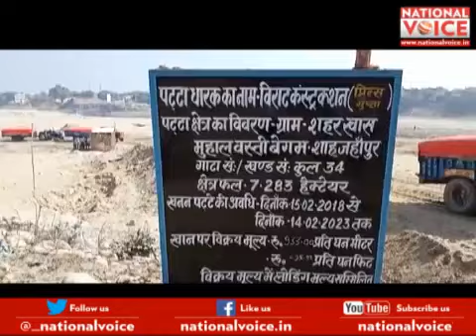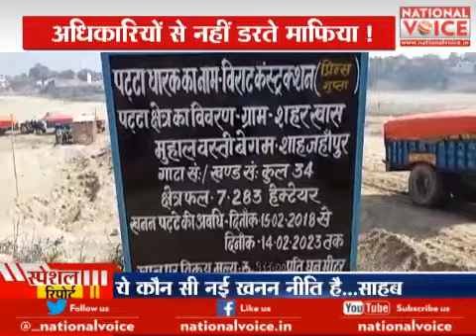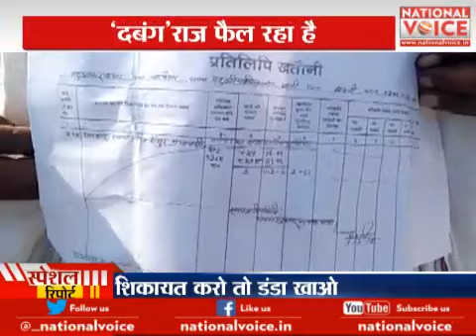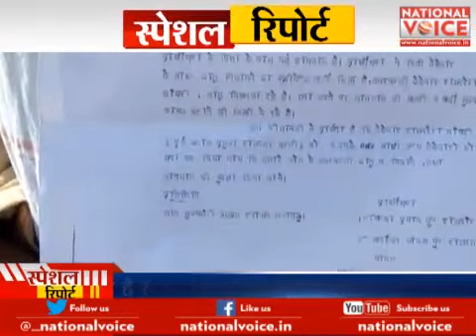National Voice : खनन का खेल , SARKAR Fail